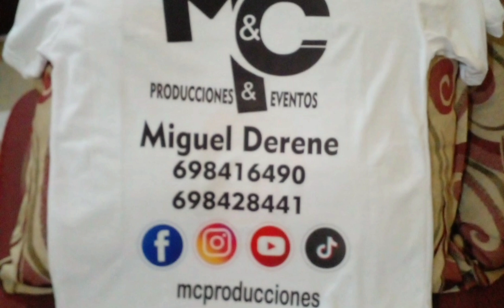MyC Producciones Ja'umina